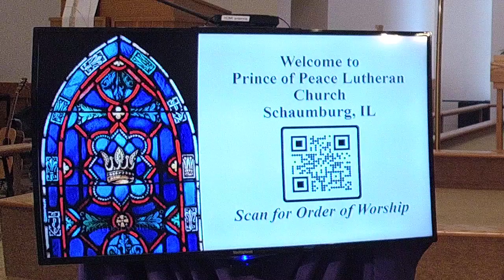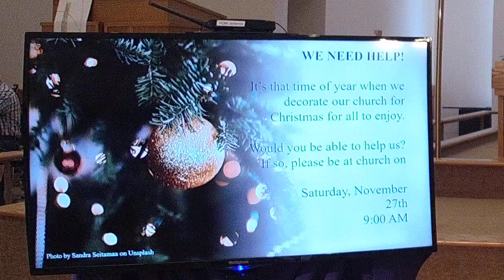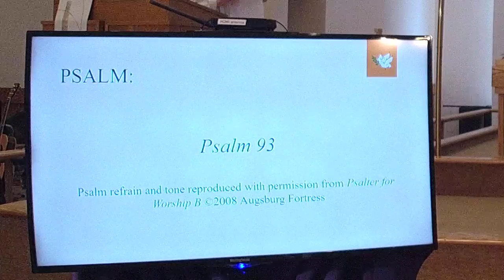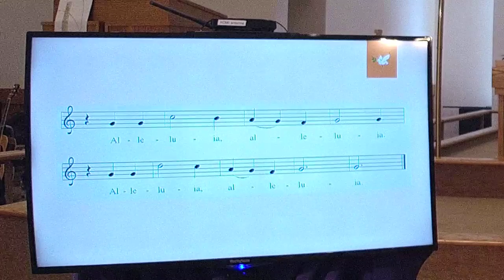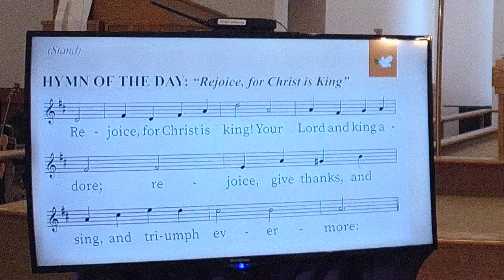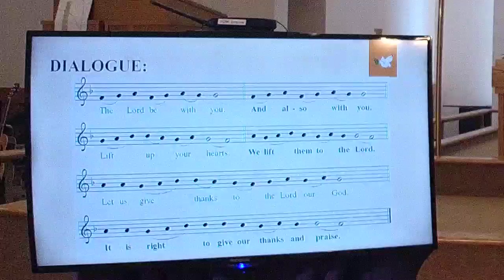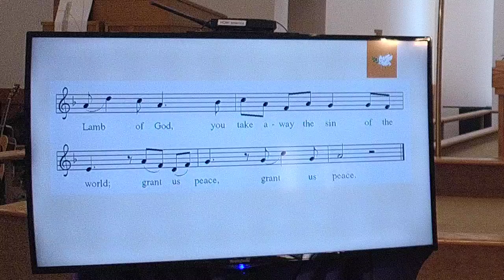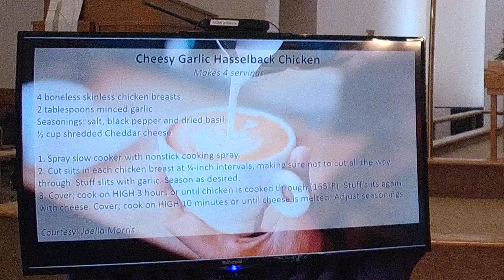Worship Service: Sunday, November 21, 2021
Sunday, Date
"Who is this King?" Pastor Erin Clausen

Music licenses
CCLI License # 1367801
ONE LICENSE